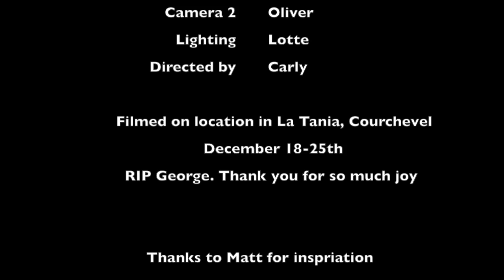Last Christmas Tribute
We filmed this for our friends - now posting it as a tribute to George. A sad loss - thanks for providing the music of our teens